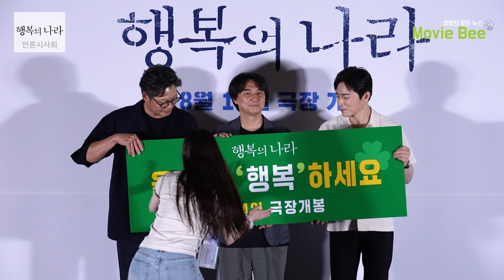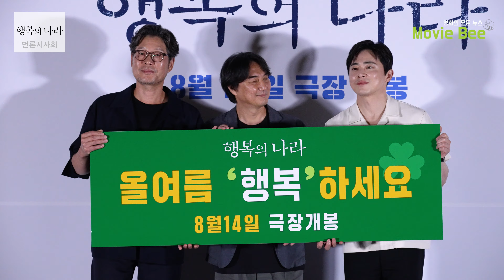4K｜조정석 유재명｜행복의 나라 언론시사회 포토타임｜무비비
1979년 10월 26일, 상관의 명령에 의해 대통령 암살 사건에 연루된 ‘박태주’와 그의 변호를 맡으며 대한민국 최악의 정치 재판에 뛰어 든 변호사 ‘정인후’의 이야기를 그린 영화  '행복의 나라' 언론시사회가 열렸다.

작품을 연출한 추창민 감독과 조정석, 유재명 배우가 참석해
작품에 대한 이야기를 나눴다.

*영화 상영 후 진행되는 행사 특성 상 일부 스포일러가 있을 수 있습니다.